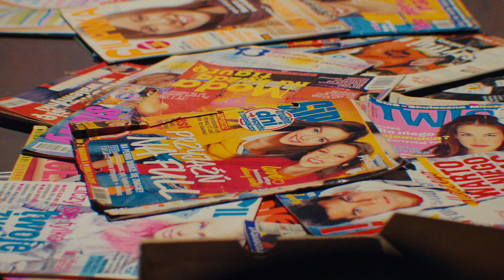ARS LATRANS Festival Y2K (2022) AFTERMOVIE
Pamiętacie jeszcze podróż do przeszłości na ARS LATRANS Festival: Y2K? 🦋 Podczas ostatniej edycji naszego festiwalu zagłębialiśmy się w ikoniczną erę lat 2000, i był to rollercoaster nostalgi. 🎆

To przepiękne aftermovie nakręcił i zmontował dla nas Borys Dubiański. @borysdubianski

Wystawa "Przesilenie"  | Warsztaty BRAVO 2000  | Koncert ARS LATRANS Orchestra @GuestJulka   @WiktoriaZwolinska @Bialyfalochron   | Teledyskoteka @GuestJulka| Kino | Pokaz reklam z lat 00